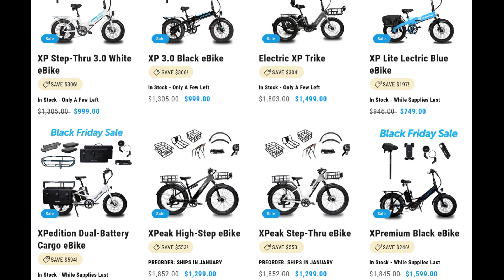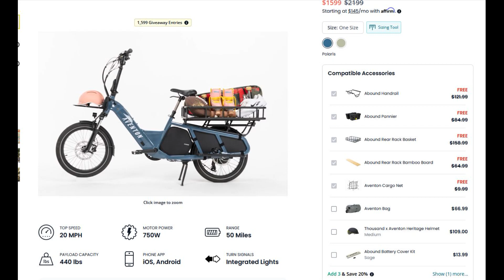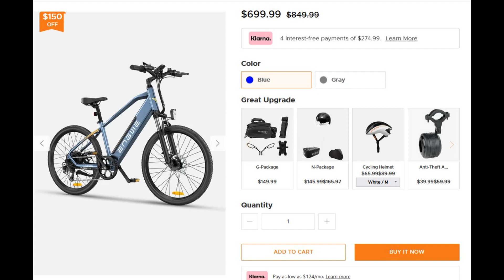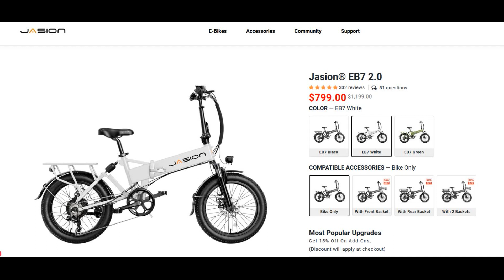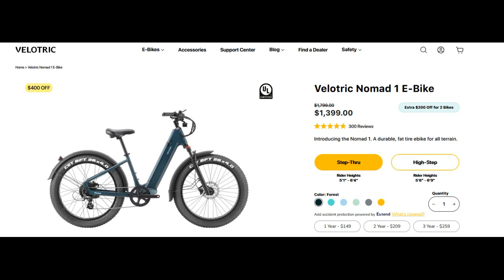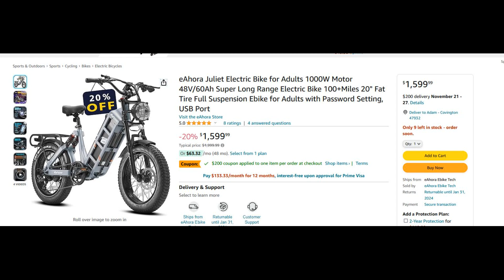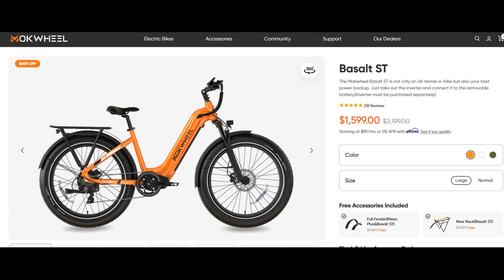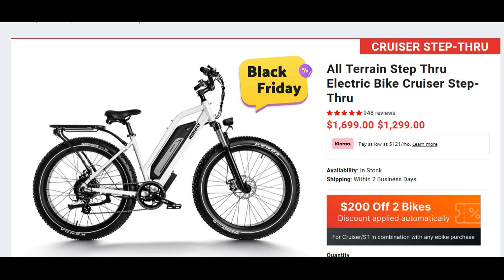I've found some EBIKE Black Friday Deals For Ya!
small sample of 10 of my favorite ebike black friday/pre black friday deals currently available. I tried to put in a few different styles of bikes for different riders! This is a list I made quickly with light research, but hope it helps others.